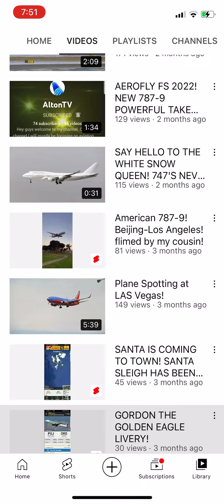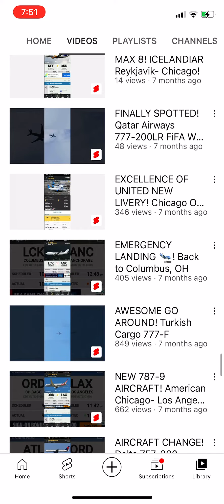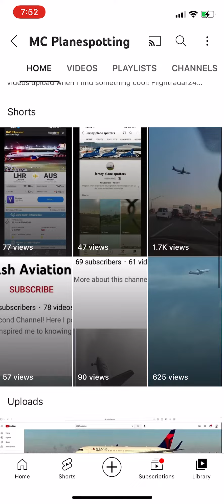*Please read the description below 📣 A very special shoutout to MC Planespotting 📣 (3/30/22)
Hello everyone! Here is a very special shoutout to MC Planespotting 🥳🥳 He is also one of my favorites along with Central Texas Aviation. Not only he posts fantastic videos of his wonderful content (including shoutouts, including Central Texas Aviation) but he is also over and beyond kind and supportive 😁 Recently he is doing in depth shoutouts with commentary which was a fantastic idea so viewers (including myself) can appreciate our channels in full in depth detail. He is extremely kindhearted, charming, delightful, thoughtful, devoted, gregarious and altruistic 🙂🎖He currently is at an autism awareness group doing fundraisers for those who has autism. He wants to be a future doctor to help those with autism. What he is doing now is really fantastic and that he wants to become a doctor. Bravo! 👏👏 He is a role model and is the perfect example of one🎖He has an enormous heart of gold ❤️❤️🥇🥇He will do anything to make you all smile and to make your day, week, and even months too 😁😁 So please, you must subscribe to his channel, and help him reach 200+ subscribers. 😁🤩 Keep up the extraordinary work my friend! 👍😁😁 You totally deserved this special shoutout! 🤩 I pray for you and your future as well as your channel growth 🙏🤞🙂 You are aesthetically the best person ever, and your channel too! 🤩🤩 I wish you nothing but all the best in your life and your career plans to become a doctor. Have a really incredible and lovely day and week my friend and the same goes to all my viewers 😁🙂

I’m so grateful to have you as my one of my favorite supporters as well as your channel, you and your channel is one of the best ones ever! Never give up, always follow your passions and stay healthy and positive! Do anything your wonderful and big heart desires! 😊💖🥇🎖 (I share this message to Central Texas Aviation since I just thought of saying this today).